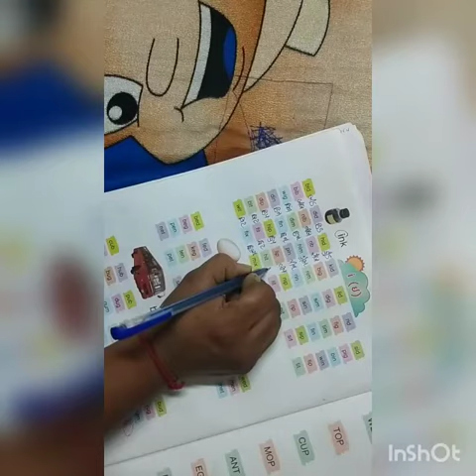9/1/21 STD - 1 English(Guj med)